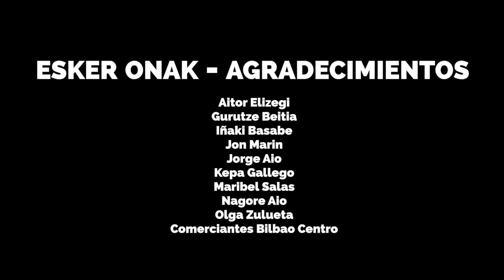SOBREVIVIREMOS de BilbaoCentro. Cover Mocedades.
Comerciantes de Bilbao versionan la conocida canción de Mocedades 'Sobreviviremos' para dar carpetazo a 2020 y lanzar un mensaje de esperanza cara al próximo año

En la iniciativa, promovida por la Agrupación comercial BilbaoCentro ponen voz, caras conocidas como Aitor Elizegi, Gurutze Beitia, Maribel Salas e Iñaki Basabe, entre otros.

Como broche final al año BilbaoCentro ha realizado balance de 2020 y ha presentado este vídeo en Pangea The Travel Store.

Con una gran dosis de optimismo comerciantes y hosteleros de Bilbao cantan y bailan al ritmo de 'Sobreviviremos' y protagonizan un vídeo que aspira a convertirse en viral. La conocida canción de Mocedades, versionada por el músico Jon Zuazola 'Zua', que también participa en el videoclip, tiene como objetivo transmitir un mensaje de ilusión y de esperanza ante el año que estamos a punto de estrenar.  "Aunque sea en una nave espacial, sobreviviremos, sobreviviremos, vamos a empezar", entonan medio centenar de comerciantes y hosteleros a los que este año la pandemia de covid les ha golpeado muy duro.

Sin embargo, de nada sirve cruzarse de brazos: "Cada segundo que pase es un tiempo irreparable", dice la letra de esta melodía con cobra, si cabe, todavía un mayor protagonismo tras lo acaecido este año.   Con el objetivo de transmitir ganas, ilusión y positivismo, la Agrupación comercial BilbaoCentro ha lanzado esta versión de 'Sobreviviremos' que invita a bailar, saltar y a seguir trabajando por mantener en pie sus negocios. "Es el momento de pasar página, es el momento de dar carpetazo a un año complicado y de mirar hacia delante con ganas por todo lo bueno que queda por llegar en 2021", confiesa el gerente de BilbaoCentro, Jorge Aio. Se trata de un canto a la libertad, esa libertad que este año tanto hemos echado de menos por la pandemia.

A la letra le ponen voz algunas caras conocidas de la sociedad bilbaina como, el presidente del Athletic, Aitor Elizegi, las actrices, Gurutze Beitia y Maribel Salas, el actor Kepa Gallego, el cantante Iñaki Basabe, la directora creativa de la asociación BilbaoCentro, Olga Zulueta, y el gerente, Jorge Aio, así como la joven y dulce voz de, Nagore Aio.  "Siempre hay algo que nos hace sentir bien", canta Maribel Salas y razón no le falta.

Pero, a pesar de lo malo, 2020 también ha tenido cosas buenas y se han desarrollado proyectos interesantes.  A lo largo de 2020 se ha desarrollado el tradicional concurso de pintxos de tortilla y maratón gastronómico; los clientes pudieron plasmar en pizarras sus deseos; homenajeamos con motivo del 8 de marzo a las mujeres mayores y enamorados de Bilbao con instantáneas. Miramos de frente a la pandemia y fuimos los primeros en lanzar mascarillas de nuestros diseñadores locales; la moda ha seguido presente a lo largo de este año y además de buscar el look del verano  y XI pasarela más telemática que otros años lleno de color la capital vizcaína. Pero ha habido mucho más: Bilbao, ciudad de diseño, feria del stock, premios Indautxu, programas de Radio con los diferentes sectores de la ciudad como protagonistas; tarjeta BilbaoCentro con regalos gastronómicos, la exposición de Playmobil que se puede ver hasta finales de enero, concurso de escaparates y el reconocimiento a los sectores estratégicos que abrieron en pleno confinamiento... el año ha dado para mucho. Y lo que nos queda por delante. Zorionak eta urte bizi on!